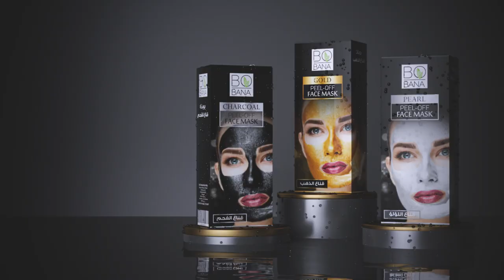Bobana Peel-Off Mask Ad.| اعلان بوبانا - ماسكات البشرة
Seven Pictures Latest | Bobana Skin Care Campaign | Peel-Off Mask Ad
بوبانا ..
Production & Post Production House : SeVeN Pictures
Client : Bobana Skin Care
Director : Mohamed Ammar
Executive Producer : Fathi AbdElshaheed
Creative Director : Maz
Head of Graphics : Mohamed Halawany
Producer : Shogoon Abdelghany
D.O.P : Mohamed Desouky
Art Director : Kholoud Hamed
Production Manager : Ahmed Ibrahem
Stylist : Shogoon Abdelghany
Assistant Directors : Omar Abdelghani - Labeeb Ali
Gaffer : Arafa Hassan
Post Production Supervisor & Editor : Mohamed Ammar
Colorist : Mahmoud Labib
Motion Graphics Designers: Omar Abdelghani - Labeeb Ali - Karim Ahmed - Fariida Amr
Online : Omar Abdelghani - Labeeb Ali
Assistant Editors : Mohammed Khair - Youssef Ahmed Youssef
V.O : Lobna Fawzy
Mix & Master : La Tino
Sound Design : Mahmoud Abo Z
Assistant Producer & Assistant Stylist : Rawan Elgendy
Casting Agency : Action - Ahmed Salah
Main Model : Emy El Husseiny
Seven Pictures CFO : Tarek M. Mashhor